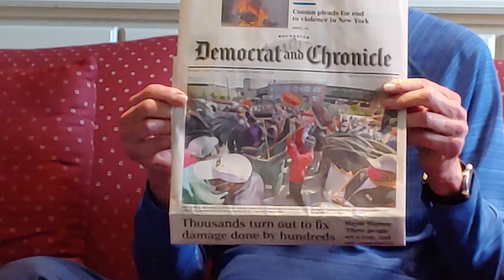Fr Jim Lawlor's Fireside Chat 6/2/2020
Ourladyoflourdessaintanne.org